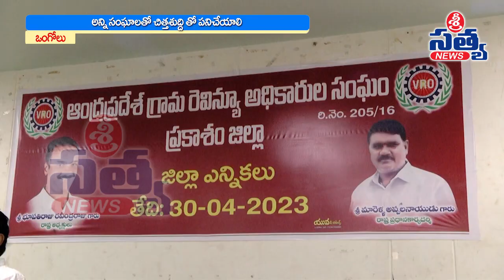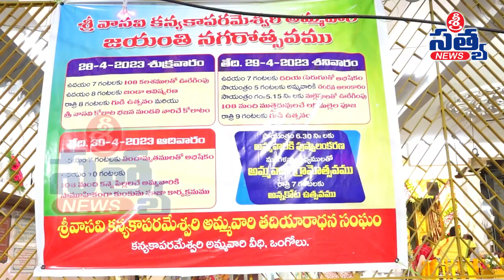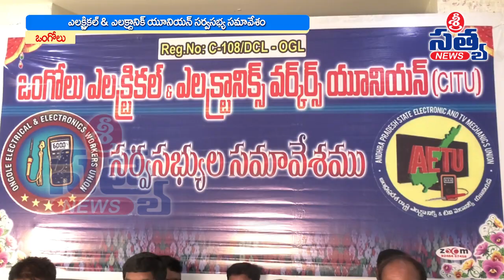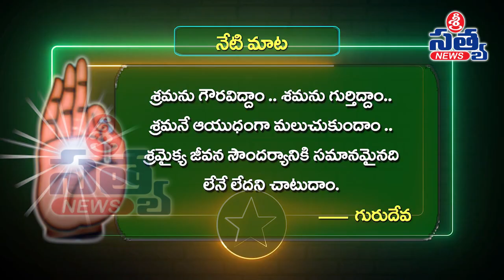01-05-2023 SRI SATYA NEWS BULLETIN 11:00 AM SRI SATYA NEWS